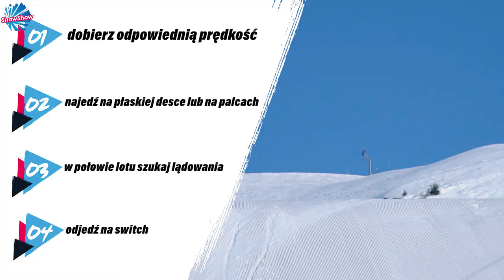Jak zrobić backside 180 | SNOWBOARD FREESTYLE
Freestylowcy! Czas na sobotnią porcję wiedzy! Publikujemy następny odcinek z serii Akademii SnowShow. Poznacie technikę wykonywania Backside 180. Wojtek "Gniazdo" Pawlusiak wytłumaczy Wam jak poprawnie opanować ten trick oraz jak wykonać go na hopce. Szlifujcie swoje freestylowe umiejętności i widzimy się na snowparku! 🔥❄

00:00 - 00:29 - Wstęp
00:29 - 00:46 - Ćwiczenia
00:46 - 01:31 - Backside 180
01:31 - 01:53 - Zakończenie